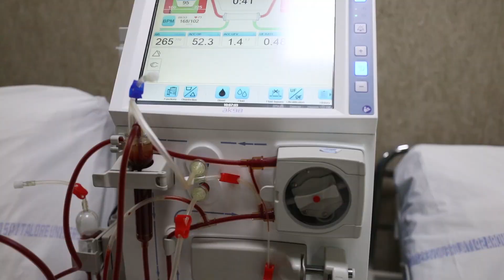Report TV -Manastirliu: Nis vaksinimi i dializantëve dhe grupeve më të rrezikuara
Ministrja e Shëndetësisë u shpreh se deri tani janë mbi 190 mijë të moshuar të vaksinuar, ndërsa sot kalojmë 270 mijë vaksinime të kryera. “Të vendosur të përmbushim planin ambicioz të 500 mijë vaksinimeve brenda majit”